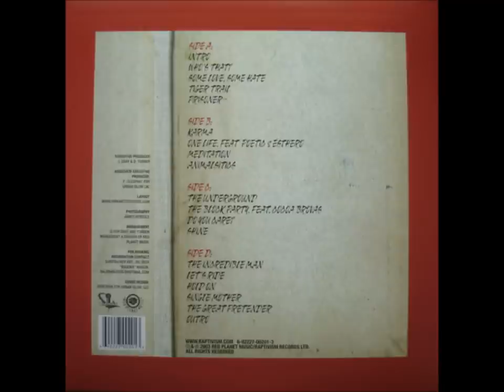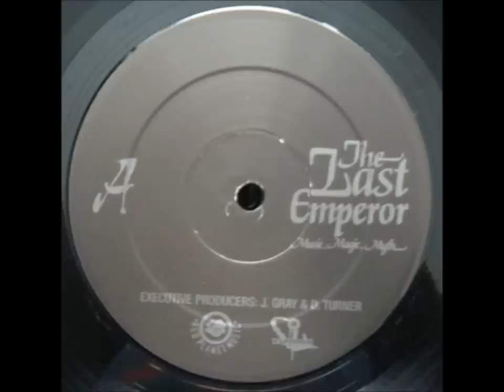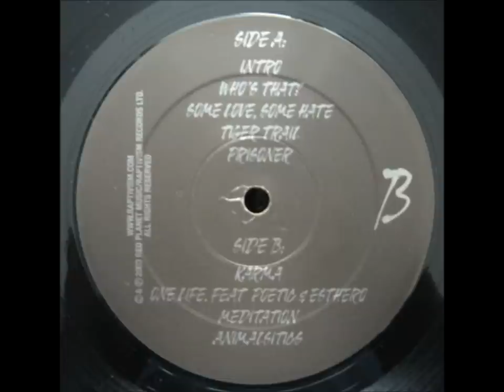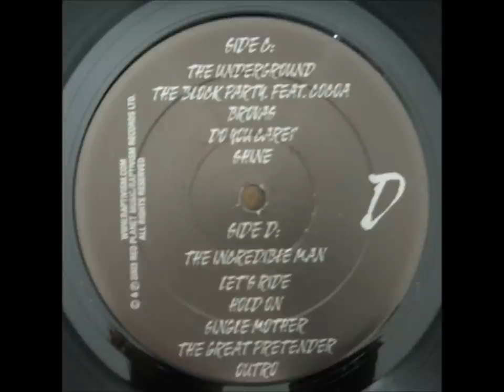The Last Emperor - Music, Magic, Myth[2003]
For the real heads.

Philadelphia; 2003; Red Planet Music/Raptivism